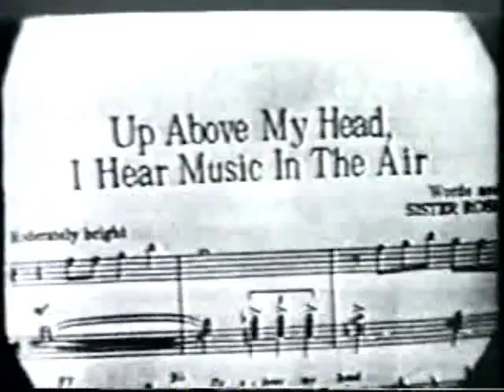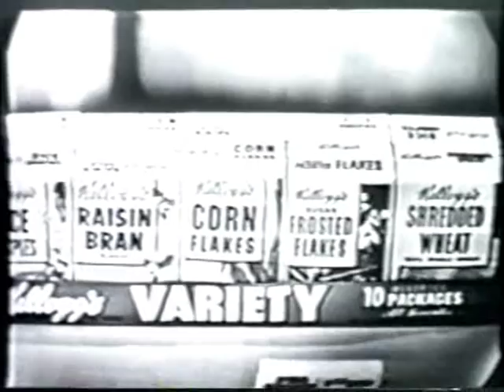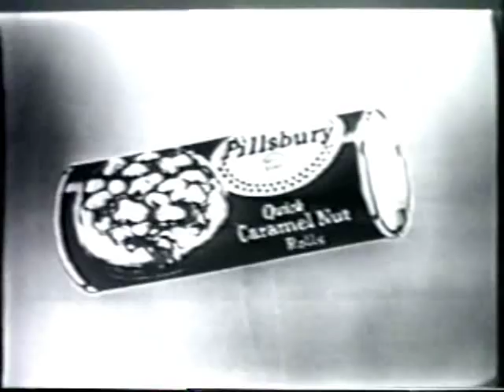Frankie Laine and Johnnie Ray - "Up Above My Head"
The two sung this song together on Frankie's TV Show in 1956. The Recording came out in 1957 but never charted in the U.S. but did reach #27 in England. The show sounds corny by todays standards, but I guess that's the way we were back 50 years ago. Gee
I miss thoes times.